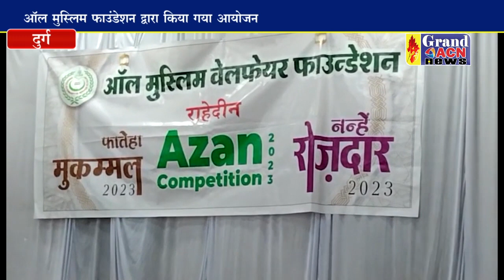ऑनलाइन प्रतियोगिता में बच्चे हुए पुरुस्कृत